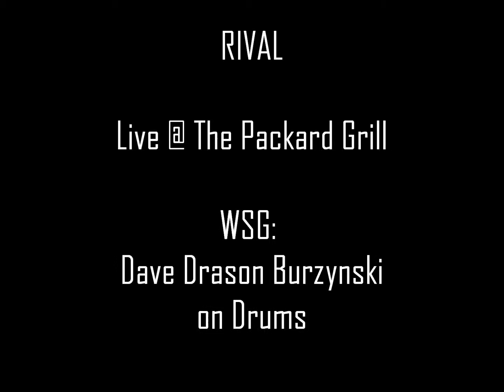Rival wsg: Dave Drason Burzynski Live @ Packard Grill